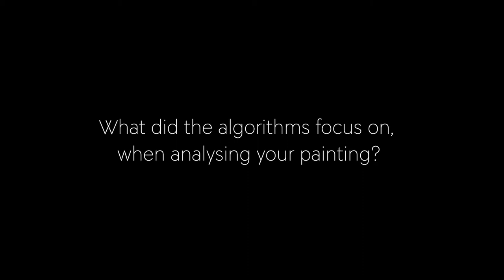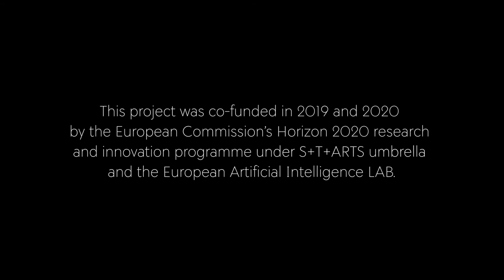Algorithms on painting #3 | SECRETS. Artificial Intelligence and Luc Tuymans | BOZAR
BOZAR LAB and GLUON present SECRETS. Artificial Intelligence and Luc Tuymans, an exhibition that showcases ongoing research on how AI understands artistic processes, through the case study of one painting by Luc Tuymans, Secrets (1990). For two years now, Luc Tuymans and AI researcher Luc Steels have been investigating a series of questions related to AI and Art. What is the relationship between Art and Artificial Intelligence? Can AI become a tool for the contemporary artist? Does AI look at a painting the same way we do?